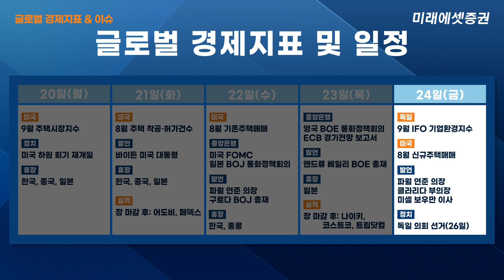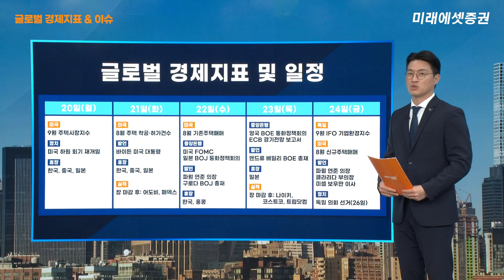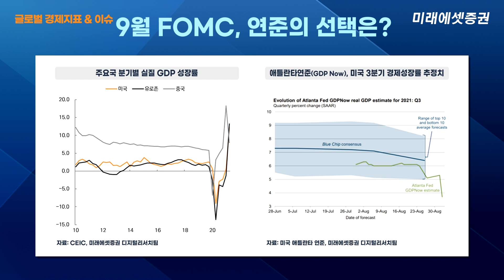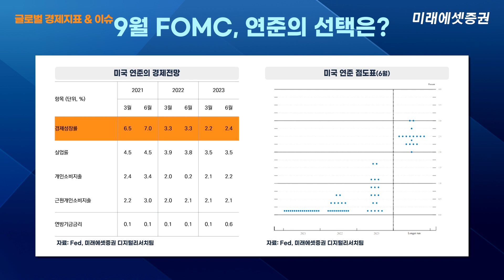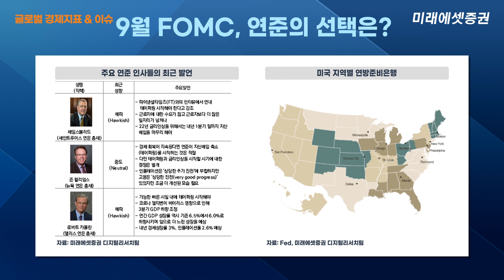추석 연휴기간 미국장은 열리는데...뭘 챙겨봐야 할까? 글로벌 경제지표 & 이슈(추석특집)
안녕하세요. 미래에셋증권 스마트머니입니다. 👩👦
추석 연휴,  한국 및 중국시장 휴장이지만
미국을 포함 주요 글로벌 시장은 열립니다.
그래서 추석 연휴 기간 체크해야 할 경제지표 & 이슈를 점검해봤습니다.

- 9월  FOMC, 관전 포인트
- 9월  FOMC서 테이퍼링을 공식화 할까?
- 연준의 성장률 전망 하향?
- 9월  FOMC 점도표, 어떤 변화?
- 물가 상승률 둔화, 고용부진.. 연준 기조에 영향은?

주요 경제지표 및 일정(9월 20~24일)
FOMC, BOE, BOJ, 정치 불확실성